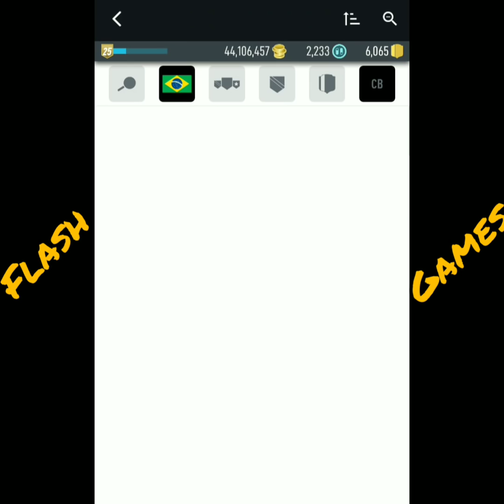Лучший состав для Версуса/ PACYBITS 19